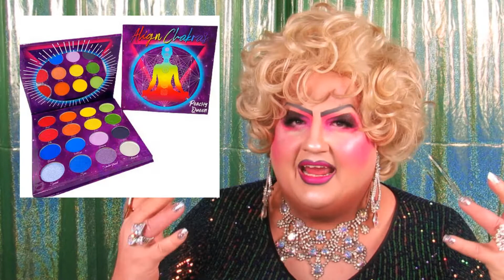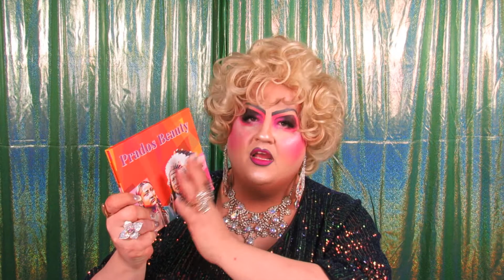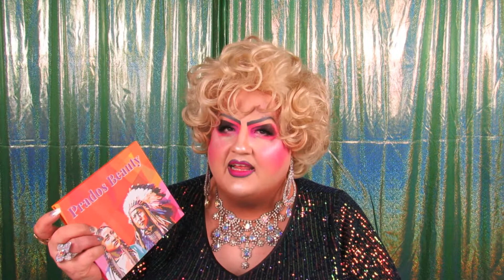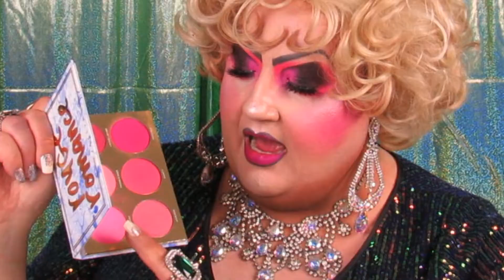Top 21 of 2021 Beauty PLUS The 5 Worst Products Of The Year!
It's that time of year again: time to look back on the previous year and talk about the makeup that made the year a little bit brighter...as well as a few products that really missed the mark.  This is my annual Top Beauty from the LifeStyle section of JanessaJaye.com!  The reviews aren't available as we transition to a brand new version of The World of Champagne, but you can relive the highs and lows right here!

The new version of the website will be launching soon!

RE-LAUNCHING SOON!

My two podcasts, JANESSA AFTER DARK and MISS JAYE: THE RENOVATION can both be found on my SoundCloud profile at the link below, or search Janessa After Dark on Apple Podcasts or Stitcher.

Well, it wasn't a great time, but it was still a fun hang with my bestie, so that's a win.  I hope that you're taking care of yourselves and each other, and I hope you're trying to leave the world a little better than how you found it.  Until next time, My Friends!  XOXO - Miss Jaye